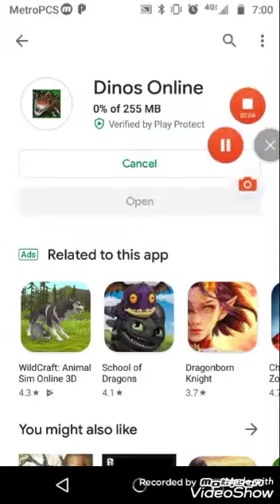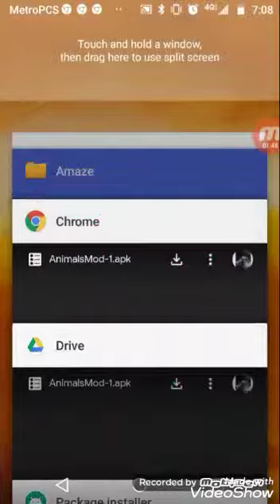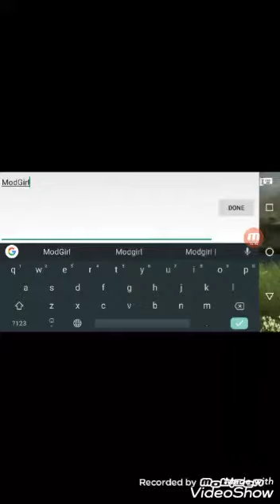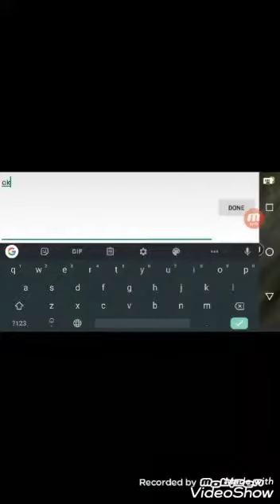How to mod on dinosaur online